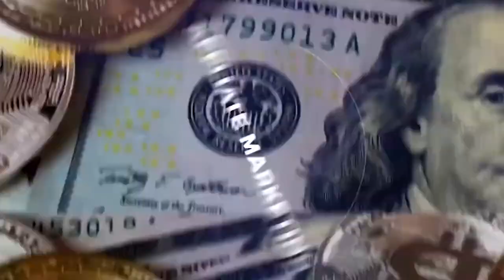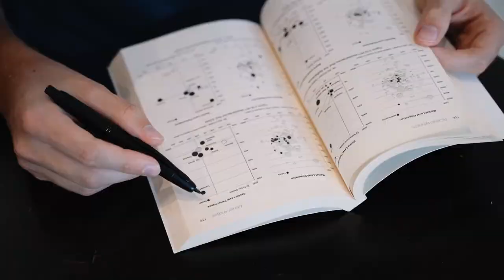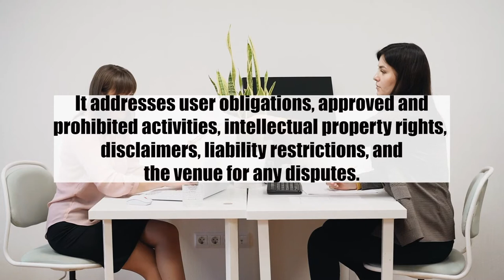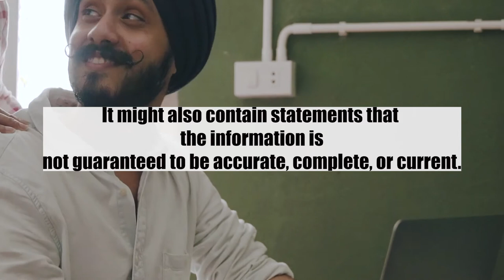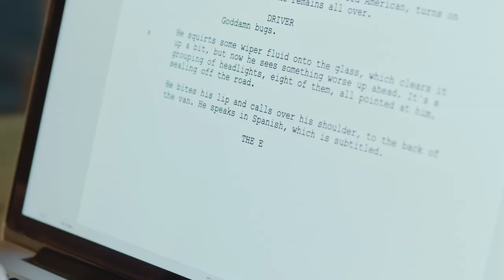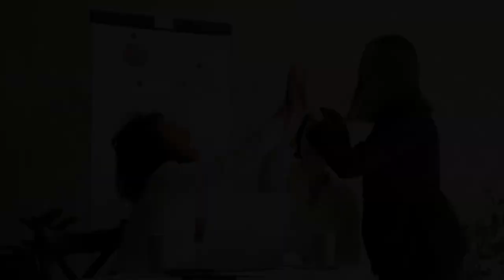Safeguard Your Blog‼️|A Guide to Legally Protecting Your BLOG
Safeguard Your Blog‼️|A  Guide to Legally Protecting Your Online Content"

Description: In the ever-evolving digital landscape, ensuring the legal protection of your blog is crucial. 🖋️ Join us in this informative video as we break down essential strategies and tips for safeguarding your online content. From copyright considerations to privacy policies and beyond, we've got you covered. 🛡️ Whether you're a seasoned blogger or just starting out, this guide will empower you to navigate legal hurdles confidently. 📝 Don't let legal uncertainties hinder your creative journey – watch now and fortify your blog's legal foundation!

0:00- INTRO
1:10- WHAT THIS VIDEO COVERS
1:46- WHY YOU SHOULD LEGALLY PROTECT YOUR BLOG
2:27- PROTECTING YOUR INTELLECTUAL PROPERTY
3:06- MITIGATING LEGAL RISKS AND LIABILITY
3:50- ESTABLISHING CREDIBILITY AND PROFESSIONALISM
4:29- LEGAL PAGES YOU MUST HAVE ON YOUR BLOG
5:08- 1- PRIVACY POLICY
5:34- 2-TERMS AND CONDITIONS
6:00- 3-DISCLAIMER
6:32- 4-COPYRIGHT NOTICE
6:57- (PROTECTING YOUR BLOG LEGALLY) COPYRIGHT YOUR CONTENT
7:45- IMPLEMENTING CLEAR TERMS AND DECISONS
8:25- MONITOR USER GENERATED CONTENT
9:16- OBTAIN PERMISSION AND LICENCES
9:58- WHAT TO DO WHEN PROTECTING YOUR BLOG LEGALLY
10:19- DON'T ENGAGE IN DEFAMATION
10:48- DON'T PLAGIARIZE
10:09- DON'T MAKE FALSE CLAIMS
11:37- DON'T OVERLOOK COMPLIANCE WITH REGULATIONS
12:00- DO NOT OVERLOOK LEGAL NOTICES OR REGULATIONS
12:34- CONCLUSION.